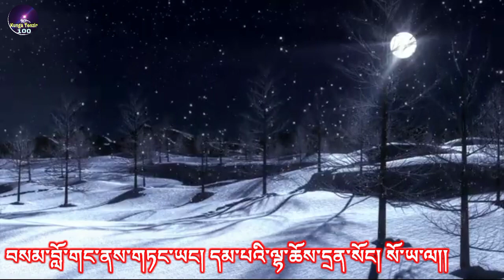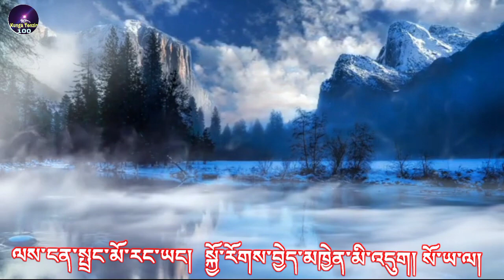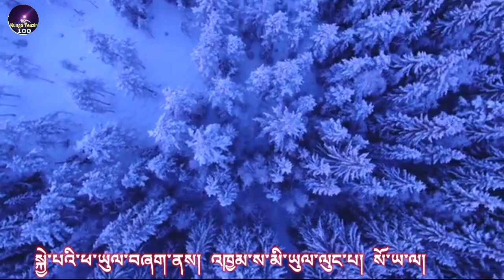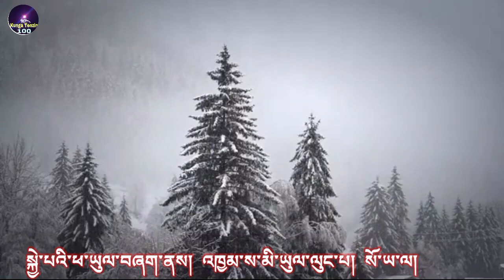Tsering Changme The Original one_Singer Pema Lhamo